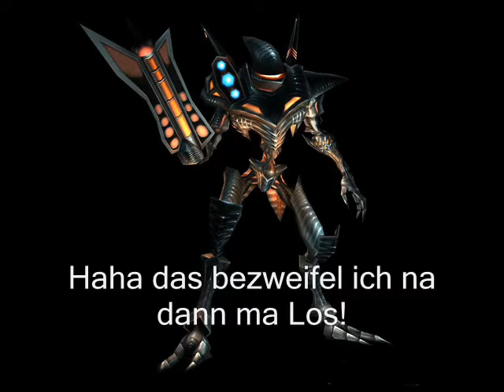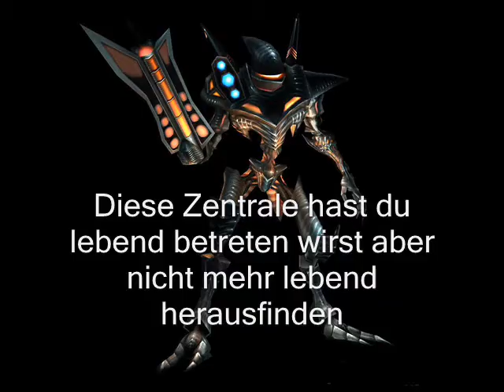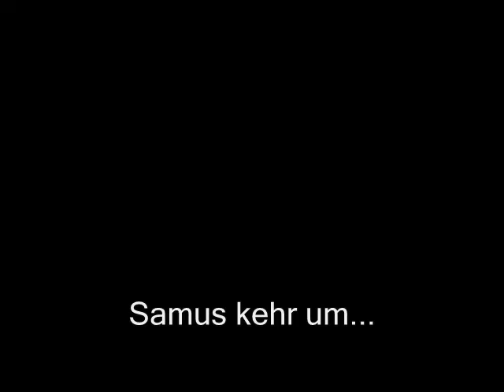Metroid Universe Ep 17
der letzte klon betritt die bühne